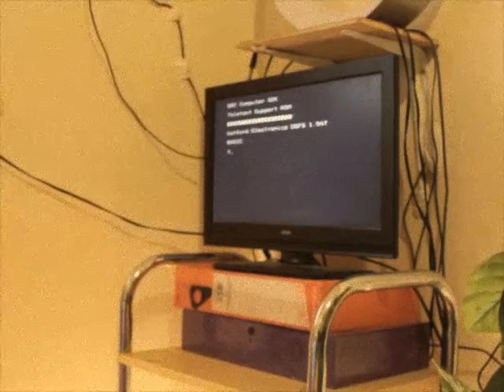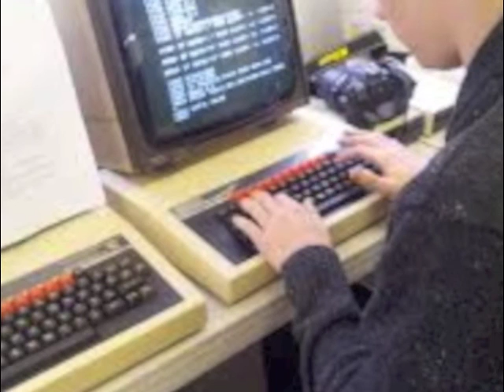BBC Micro solely to teach you programming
BBC Micro model B it's in great condition with Watcom DFS disk drive ROM.  The BBC Micro is made from the ground up to teach you programming.  Using same CPU as that of C64, Apple, and Atari 8-bit BBC Micro's approach breaks Into new realms of education